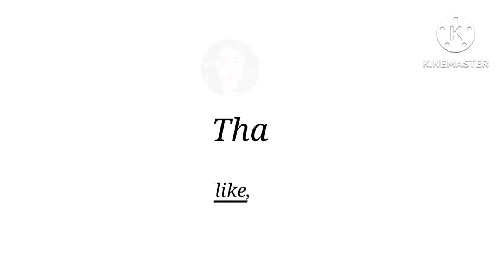Shiva Parvati Painting ll Mahashivratri Drawing ll How to draw Shiva